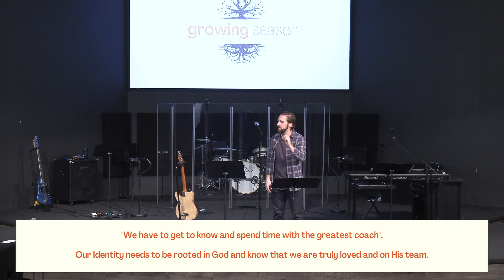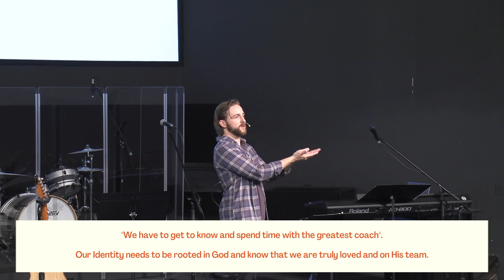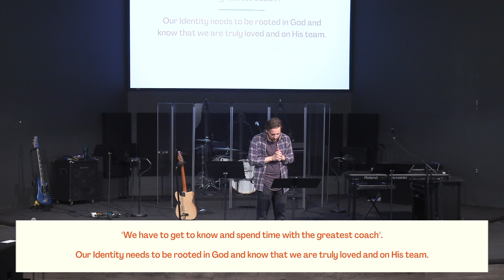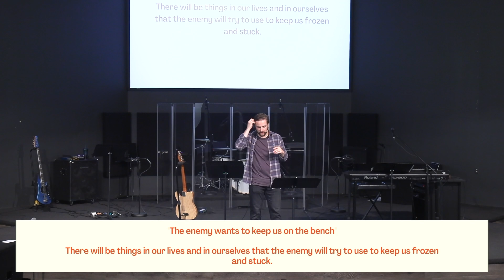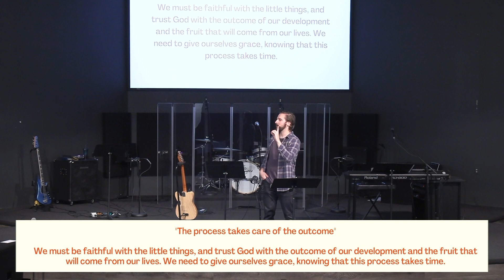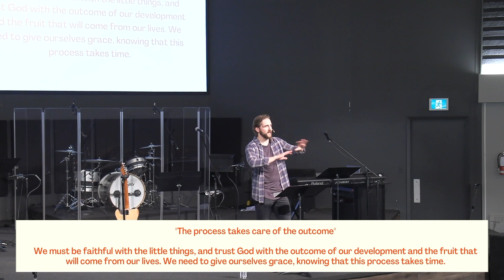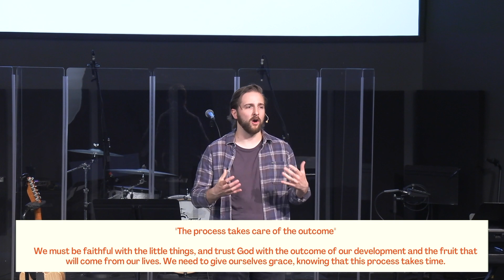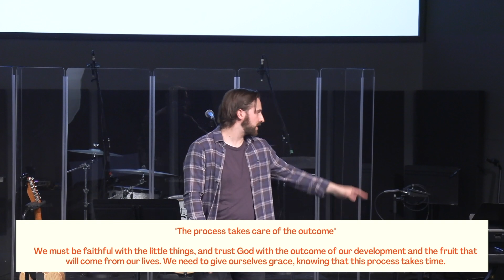Gateway City Church Message | May 7, 2023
We have a special service planned. So glad you're here!

VBS - READY, SET, GO! :// Sign your kids up for VBS this July. It's going to be the best summer ever!

LIBRARY GIVEAWAY:// Come grab some free books from the church library.

GIVE: // To support Gateway or one of our Missions Partners head to the following

CONNECT: // We would love to connect with you and thank you for joining us. If you could, take a moment to reach out via our connection cards

PRAYER: // Find out the times we meet for prayer or submit a request for prayer

RESOURCES: // Looking for resources to help engage your curiosity with faith or grow your relationship with God